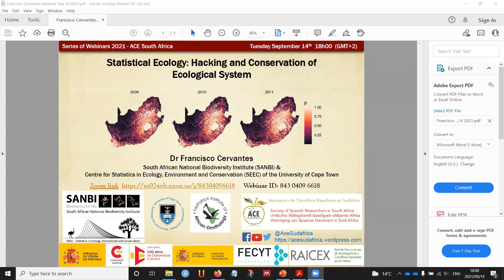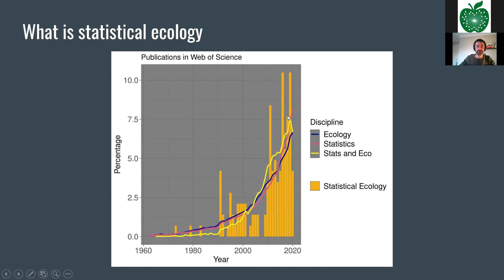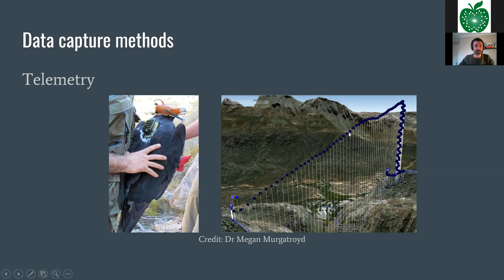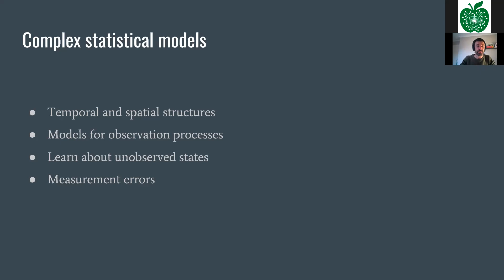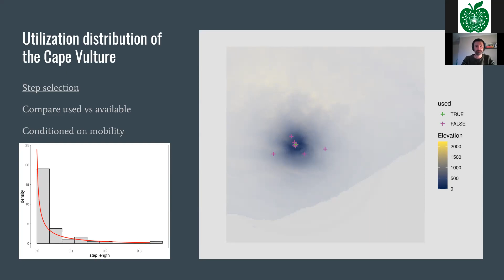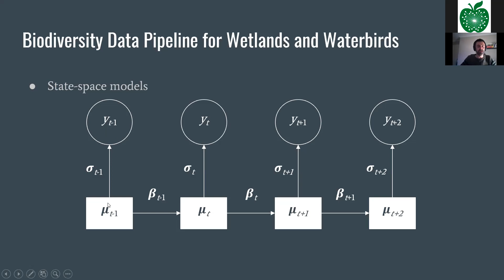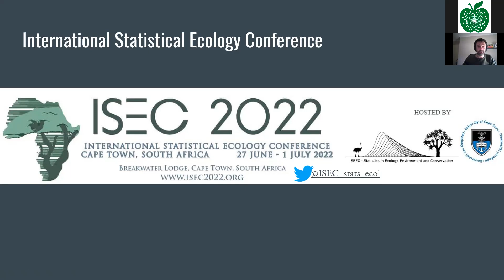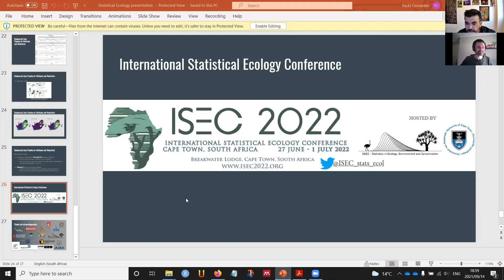Statistical Ecology: Hacking and Conservation of Ecological Systems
Fifth webinar of the 2021 webinars series co-organised by the Society of Spanish Reseachers in South Africa (ACE Sudáfrica) and the Embassy of Spain in South Africa.

Title: Statistical Ecology: Hacking and Conservation of Ecological Systems

Speaker:  Francisco Cervantes, South African National Biodiversity Institute (SANBI) & Centre for Statistics in Ecology, Environment and Conservation (SEEC) of the University of Cape Town

Date:          Tuesday, 14 September 2021

Abstract: In recent times, there has been an increasing interest in statistical ecology, a discipline at the interface between mathematics and biology. Cross-disciplinary collaboration, new data-capture technology, and increased computer power have made possible the advancement of the quantitative study of natural phenomena. By interrogating data in new ways, researchers have achieved insights into ecological systems that were previously inaccessible. In this talk, we will be introduced to this multidisciplinary effort to tackle pressing ecological problems, such as climate change or the biodiversity crisis. We will also look at some specific examples involving the conservation of raptors, wetland bird species, and the sustainable development of renewable energy in Southern Africa.

Short bio: Francisco Cervantes holds a joint post-doctoral fellowship between the South African National Biodiversity Institute (SANBI) and the Centre for Statistics in Ecology, Environment and Conservation (SEEC) of the University of Cape Town, where he obtained his PhD in 2020. Once an avid field observer, he is now mostly computer-bound, trying to model the complex dynamics of animal movement and wildlife populations. He is particularly interested in crossing disciplinary boundaries to gain fresh perspectives over ecological systems, and in those applications that tackle human impacts on biodiversity.